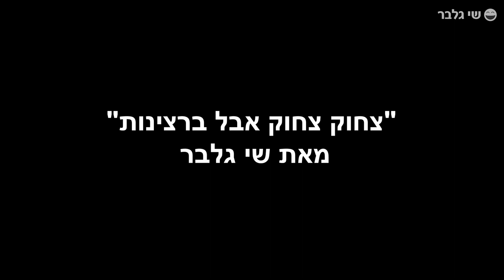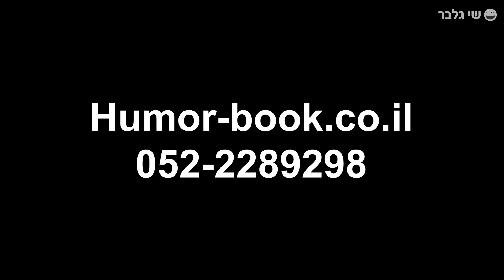"צחוק, צחוק - אבל ברצינות" מאת שי גלבר - מומחה להומור - מתנה מצויינת - ספר על צחוק והומור :)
ספר מתנה מושלם! תקנו אותו למישהו שאתם מאחלים לו בריאות, אושר ועושר והמון צחוק והומור בחיים!
אני שי גלבר, מומחה להומור. את העשור האחרון של החיים שלי אני הקדשתי
למחקר על הומור. יש לי תואר ראשון ושני בבלשנות אנגלית וכיום אני ממשיך וכותב את הדוקטורט שלי בנושא חקר השיח של הומור באוניברסיטת בר אילן.
לאחר שנים של מחקר על הומור ומאות הרצאות וסדנאות בפני עשרות אלפי אנשים בארץ, בין היתר הרצאתי בפני חברות הגדולות במשק, אני עכשיו לקחתי את הנושא החשוב הזה של הומור לשלב הבא!
אני כתבתי ספר!
את כל התובנות שלמדתי, את כל הידע שרכשתי ואת כל הניסיון שצברתי בשנים האחרונות אני כתבתי בצורה קלילה ומצחיקה בספר "צחוק, צחוק - אבל ברצינות".
בספר עצמו אני מרחיב על ההיבטים הפרקטים של הומור ואיך ניתן לנצל את כל התועלות של צחוק והומור בחיי היום-יום על מנת לשפר את איכות החיים שלנו.
אני מאמין שהדברים הכי חשובים בחיים הינם בריאות, אושר ועושר ויש בינהם יחסי גומלין. בנוסף יש קשר ישיר בין הומור לבריאות שלנו, קשר ישיר בין הומור לאושר שלנו וקשר ישיר בין הומור לעושר שלנו וכך גם חילקתי את הספר.

הספר עצמו מצחיק ומבדר, אבל יחד עם זאת, בעל ערך מוסף עם כלים וטיפים שניתן ליישם אותם אצלכם בחיים באופן אישי.
אני מאמין שהומור הינו כלי מדהים שיכול לעזור לנו בכמעט כל אספקט בחיים שלנו!

אני בטוח שהספר הזה יכול לתרום לכל אחד ואחד מכם!

צרו קשר ישירות: שי גלבר 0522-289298